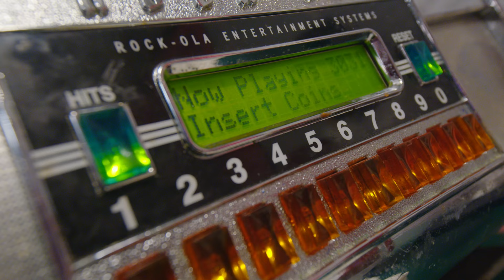Still rolling Shub New Album Trailer 2023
Shub new album trailer STILL ROLLING release on 19/MAY

stillrollin, shubh, trailer, album, stillrolling, werollin, teaser, 2023, newalbum, debutalbum, dab32bor, may19, may